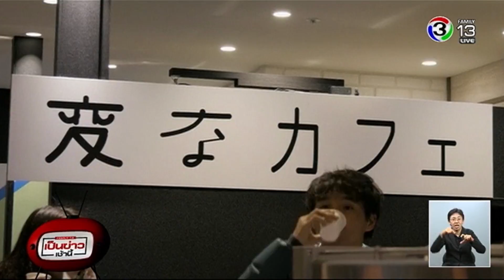ร้านกาเเฟญี่ปุ่นเปิดตัวหุ่นยนต์บาริสต้า